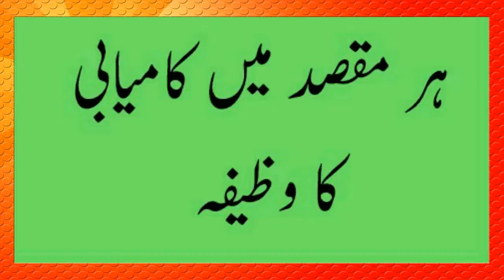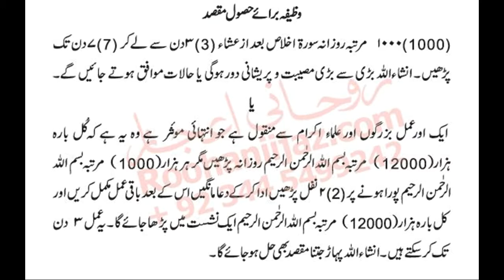wazifa for every wish in life in urdu.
wazifa har maqsad me kameyabi ka wazifa